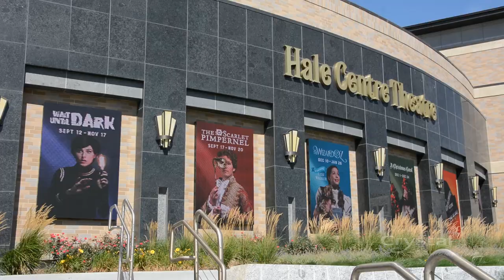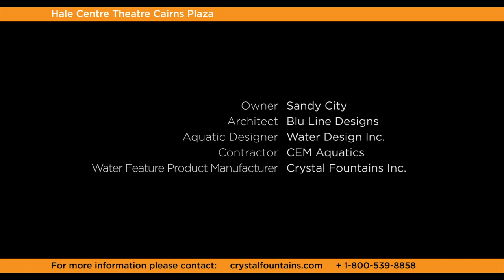Hale Centre Theatre Cairns Plaza, Sandy, Utah, USA - Crystal Fountains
Located on the west coast of USA, Hale Centre Theatre which is known as “Utah’s Professional Family Theatre” has been playing a vital role in the performing arts industry for 33 years. The factory-turned-theatre first opened its curtains to the community in Salt Lake City in July 1985 and served as Salt Lake City’s milestone for 13 years before the organization decided to move the theatre to a vast space - 42,000 square-foot - at West Valley City, Utah in 1998. After 19 years of this transition, Hale Centre Theatre which was running at full capacity every night for 13 years, has started a new journey in Sandy with the re-opening of Hale Centre Theatre at Mountain America Performing Arts Centre.

Hale Centre Theatre has been home to popular musicals and performances for more than 30 years including famous shows from Wizards of Oz to The Addams Family. At this extended location, which is different from its previous stages,, there are two spectacular theatres comprising of almost 1400 seats with more actors and administrators where Hale Centre Theatre can now host more shows and theatre lovers.

The audience visiting the new Hale Centre Theatre is not only impressed by the marvelous interior  design and spectacular shows but also the exciting attraction outside the theatre. The water feature is illuminated with a wide spectrum of colors making it an exciting attraction for visitors to walk past.

Crystal effectively applied its latest RGBACL technology to create an exquisite water feature where visitors of Hale Theatre can pause and enjoy this unique and intriguing attraction. Along with supplying  custom LED360 stands from Crystal’s stainless steel manufacturing plant, the fountain of Hale Centre Theatre Cairns Plaza was choreographed and programmed by Crystal’s designers with nearly every possible pantone colors including specific shades such as Halloween themed amber, orange and red or even St Patrick’s day green. With these entertaining and content based lighting shows which were created by using wide-selection of color options, Crystal contributed to transform the water feature to a dynamic and magnificent attraction.

The fountain of Hale Centre Theatre Cairns Plaza not only uplifts the aesthetics of the theatre’s ambiance outside but also makes it an outstanding tourist attraction which will continue to be spectacular for its visitors in the years to come.